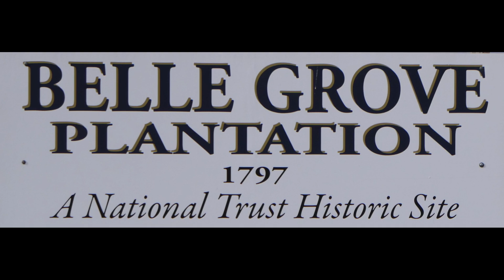ChristmasAtBelleGrovePlantation 3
Christmas At Belle Grove Plantation 3